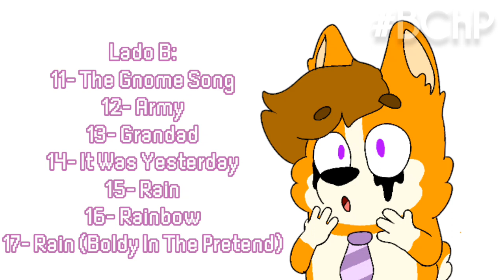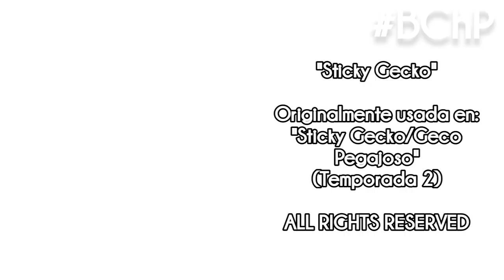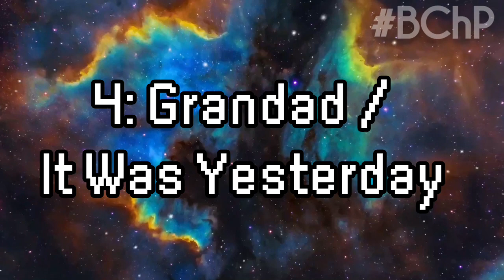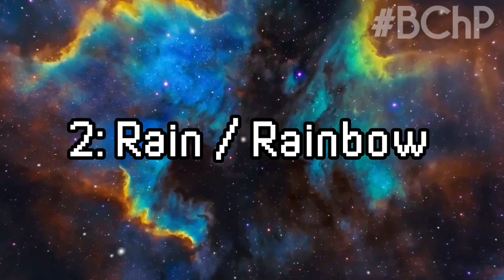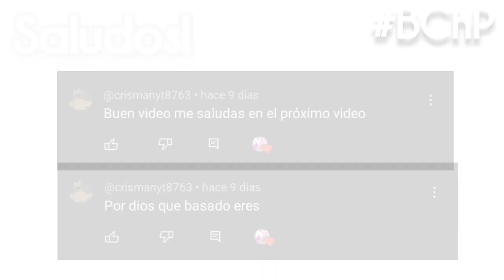Dance Mode! // Análisis MUSICAL y TOP 7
"We all race those boats down the road to the end"

Espero hayan disfrutado el video ❤️✌️

nos vemos, en el siguiente video... CHAOOO